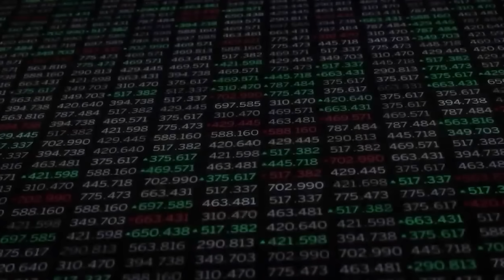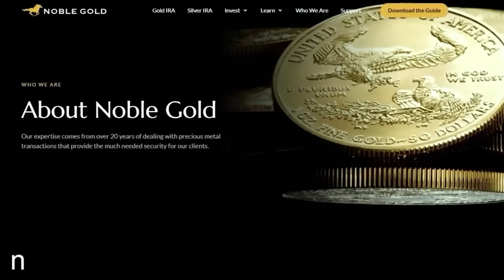Mother Exposes Teachers Brainwashing Her Daughter Into Undergoing Transgender Surgery!